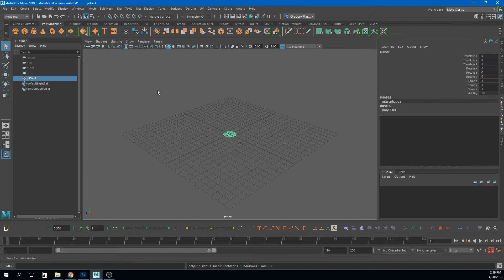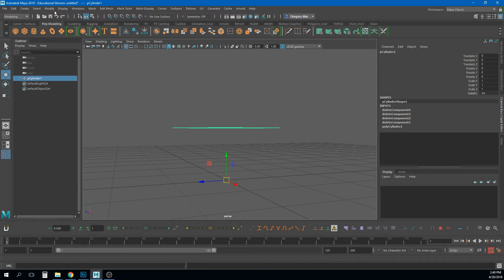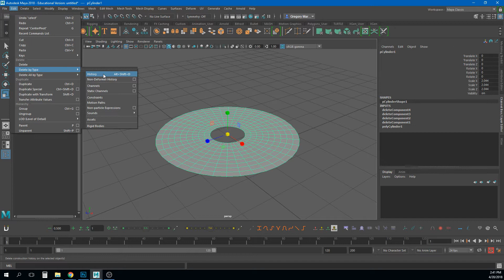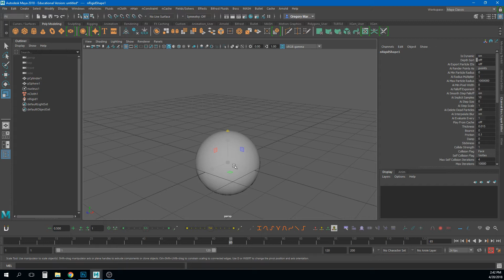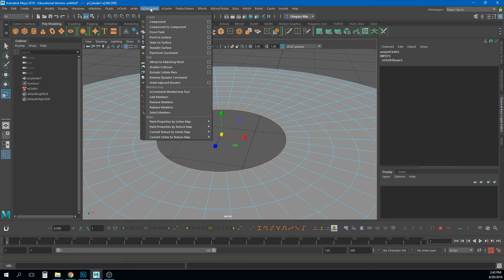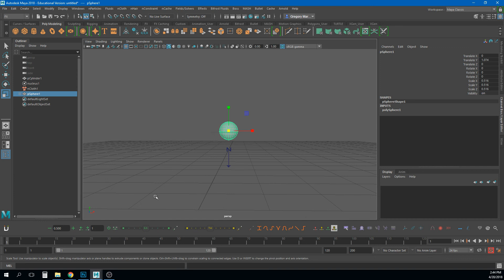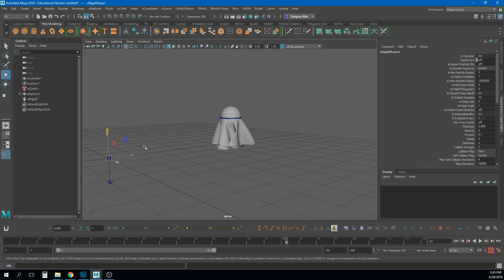Making a simple skirt